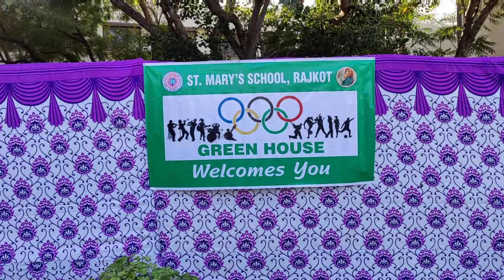Chaliye Kevin K School Sports Day Dekhne|Rajkot Saint Mary's School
hello friends how are you hope you are doing well friends aaj hum Jane vale hai kevin k school sports day celebration me bahut maja aayega aap bhi meri puri video jarur dekhna aur agar aap ko meri video pasand aaye to meri channel ko like share subscribe aur comment karna mat bhulna thankyou.